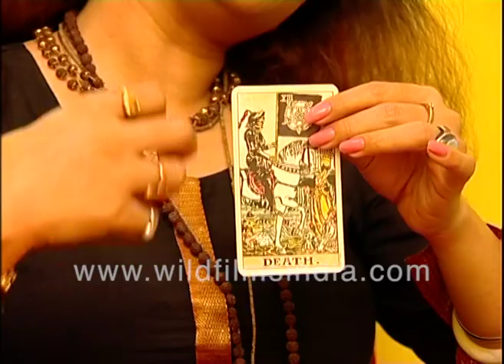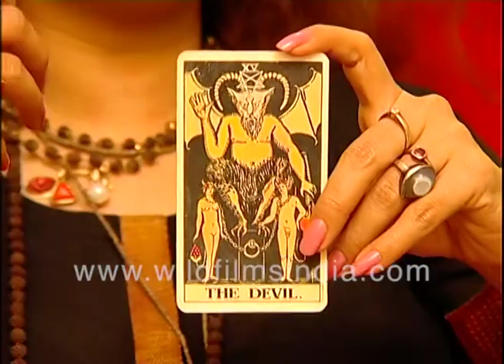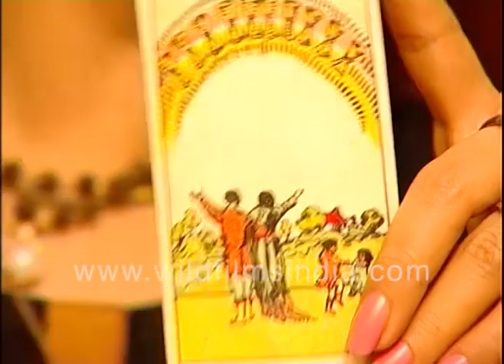Abhishek Bachchan and Aishwarya Rai in 2007: Astrologer Soniyaa P Bhaagiyaa reads their astro cards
Astrologer Soniyaa P Bhaagiyaa reading cards for Abhishek Bachchan and Aishwarya Rai in 2007: "Abhishek Bachchan prays to the moon and sun. The moon can has come for him. He should certainly do past life regression. The moon card connection has a past life connection. The delays in his personal life can come to be known. The moon has everything to do with the mind and heart. Give charity, do daan. You will get much benefit. The chances of their getting married - the cards are in a 50:50 position. The cards for Aishwarya is associated with the moon, so see what you can do associated with that. A hidden enemy may come before you. Abhishek's film Guru is a new beginning for him, in a sense."

Astrologer Soniyaa P Bhaagiyaa reading cards for Abhishek Bachchan and Aishwarya Rai in 2007